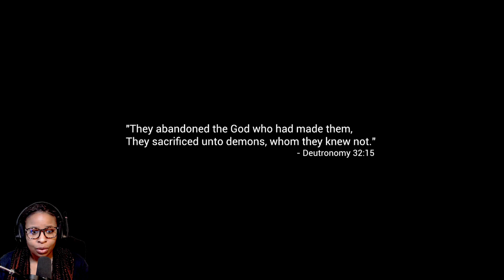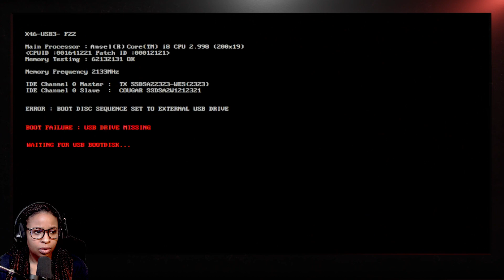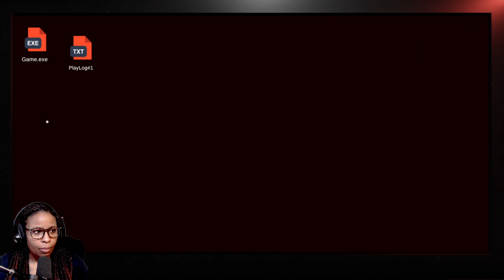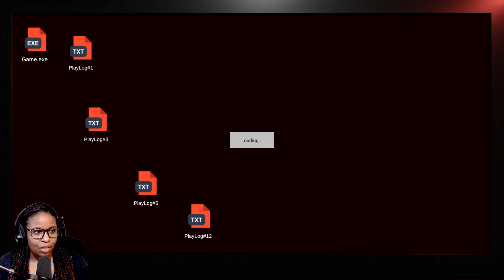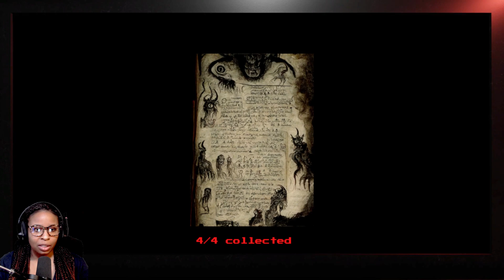Within | An Itchio Horror Game About A Game Within A Game ( Inception )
Today's game Within is an Itchio Horror Game in witch we are trying to find our missing brother.

Wanna play this Itchio Horror Game yourself?